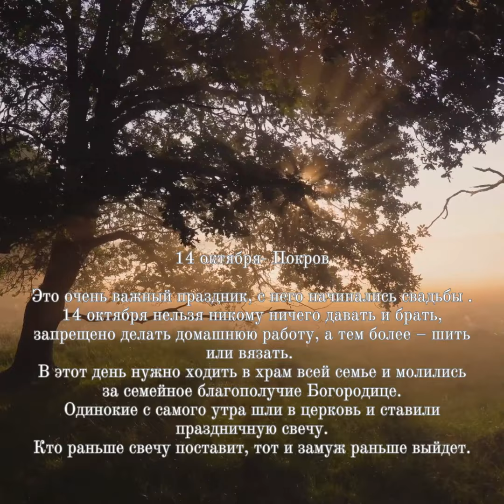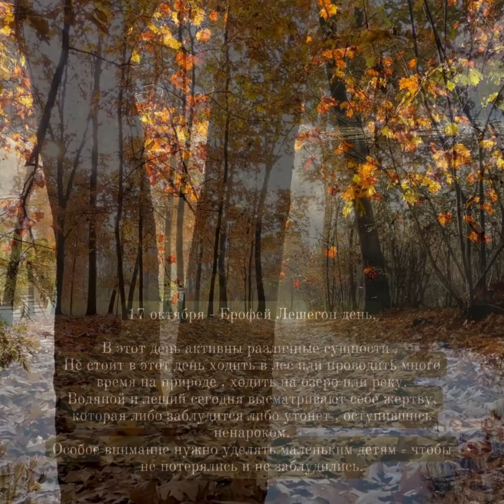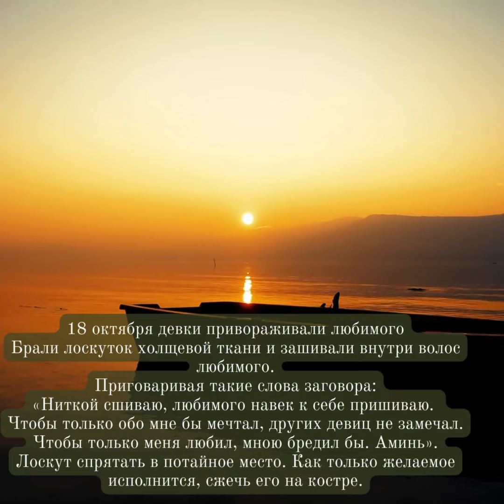Календарь обрядов и ритуалов с 11-20 октября#Магическийкалендарь#Ритуалы#народныеприметы